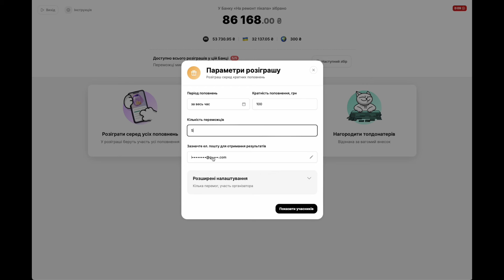Результати збору і розіграшу призів до Октоберфест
Підводимо підсумки збору і розіграшу!
Ми збирали на кап ремонт двигуна NISSAN NP300. Потрібен новий колінвал, поршні, вкладиші, грм і ще багато всього. Дякую всім хто долучився і чекаю від вас дані для отримання призів!

Контакт @irybka (Телеграм)

- цікава інформація